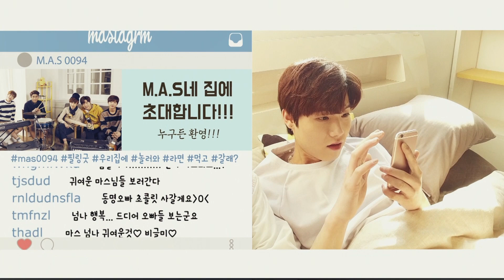마스 0094 (M.A.S 0094) - Feeling Good MV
타이틀곡 Feeling Good 은 밴드 M.A.S 0094의 자작곡으로 앨범 전체 프로듀싱을 맡은 전다운 작곡가가 세련된 편곡으로 곡의 완성도를 높였다. Feeling Good 은 애시드 재즈를 기반으로 한 밴드 음악이지만 무겁지 않은 세련된 사운드가 돋보이는 곡으로 오늘 하루 시작부터 일어나는 기분 좋은 일들의 연속이 왠지 좋은 날을 만들 것 같은 예감을 재미있고 유쾌하게 풀어냈다. 소년들의 어린 감성과 따라 부르기 쉬운 반복적인 후렴구는 M.A.S 0094 의 기분 좋은 매력을 가장 잘 표현하고 있다.